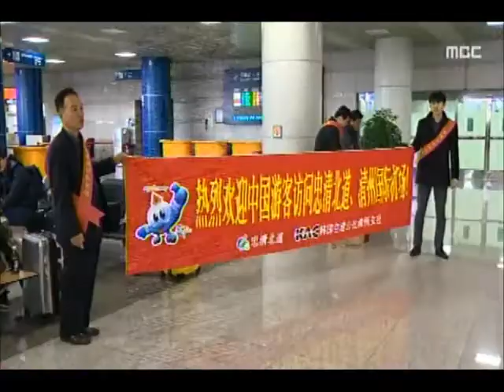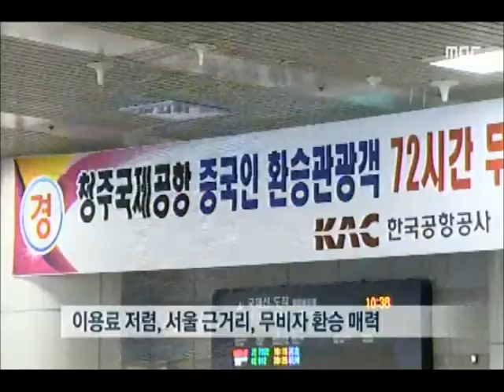[청주MBC뉴스] 개항 이후 18년 만에 흑자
◀앵커▶
 적자에 허덕이던 청주국제공항이
개항한 지 18년 만에 첫 흑자를 냈습니다.
 급증하는 중국인 관광객 덕에
세금 먹는 하마라는 오명을 씻었습니다.
신병관 기자입니다.

           ◀ＶＣＲ▶
 청주공항 대합실이 여행을 마치고 돌아가는
중국인 관광객들로 북적입니다.

 카트마다 쇼핑한 물건이 가득하고
수속 직전까지 공항 편의점에서 물건을 사
집어넣느라 분주합니다.

 청주공항을 이용하는 여행 상품이
저렴하다보니 특히 젊은층이 많습니다.

           ◀ＩＮＴ▶푸린/헤이룽장성

 폭발적으로 늘어나는 중국인 관광객 덕에
청주공항은 올 1분기 2억 4천만 원의
흑자를 냈습니다.

 1997년 개항 이후 18년 만에 처음입니다.

 포화상태에 이른 인천공항 대신
공항 이용료도 싸면서 서울에서 가깝고
비자 없이 들어와 닷새까지 머물 수 있는
청주공항을 여행사들이 선택하고 있습니다.

 여기에 24시간 운영돼, 밤 11시면 문을 닫는
김포공항 이용객도 흡수하고 있습니다.

           ◀ＩＮＴ▶홍기효/공항공사

 국제선이 일본, 동남아로 확대되고
대형 항공기가 뜨고 내릴 수 있도록
활주로 개선이 완료되면 한해 2백만 명 이상이
이용하며 흑자 구조가 굳어질 전망입니다.

           ◀ＩＮＴ▶최응기/도 공항팀장

 "대부분 지방공항이 여전히 만년 적자에
허덕이고 있는 데요, 청주공항이 흑자로 전환, 세금 먹는 하마라는 오명을 씻고
지방 공항의 가능성을 보여주고 있습니다.
 mbc뉴스 신병관입니다."
           ◀ＥＮＤ▶